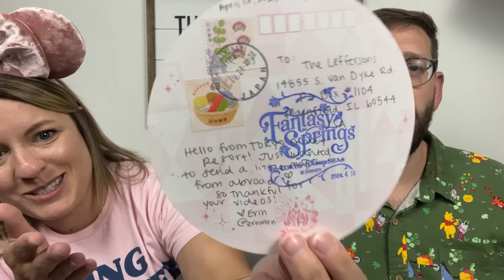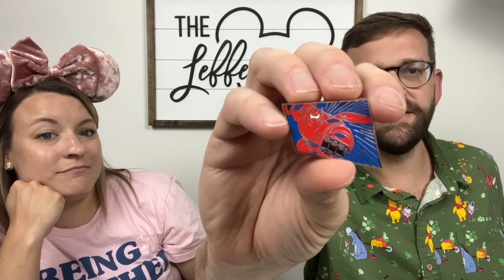We're back with a MAGIC MAIL MONDAY!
Welcome to a new Magic Mail Monday!!

The Leffersons
14855 S Van Dyke Rd

Save $15 off your first purchase on WhatNot when you use our referral

We truly appreciate each and every one of you for your support!!

Need help planning a vacation?!
(Make sure to put us as your travel agents!)

We look forward to helping you plan your dream Disney vacation!

The Leffersons
14855 S Van Dyke Rd

Need a DJ/MC for your next event?
Reach out to Garrett to book!